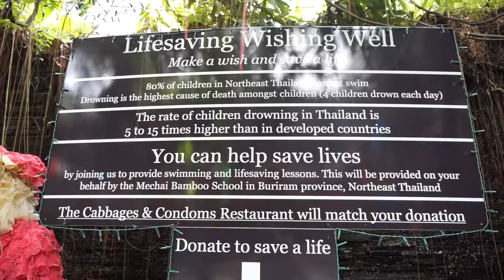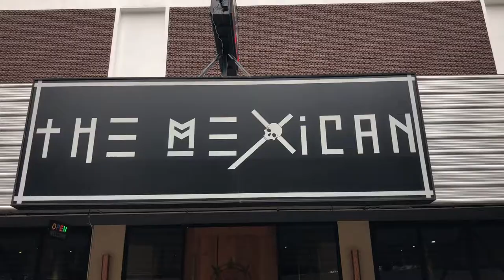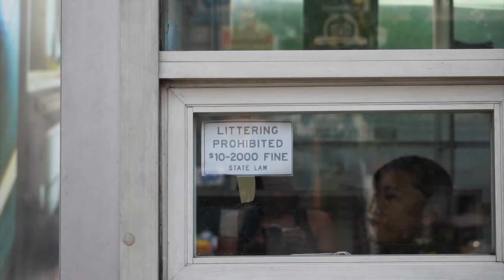Bangkok Marathon 2018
my first running race in 2018 and also was not planned (both the trip and the running race). I bought the race slot at the race expo, lucky me because there were slot available for 10K ( in fact that was my plan, just to run 10K).
Bangkok always amazed for me.. this time I really enjoy to eat at new different places (even some i went several times)... so this Bangkok Marathon trip is more like culinary trip for me. Eventho i did not always make pictures or videos of what and where i ate and drink.. but in this video pretty much what i ate and drink. so enjoy... :)